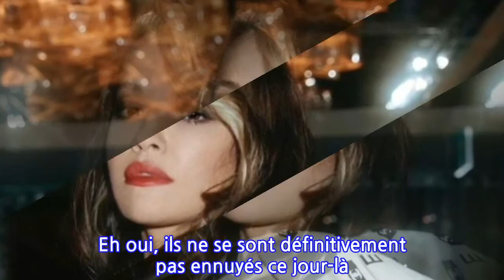Rita Ora dans un couple à trois ? Elle embrasse une comédienne sous les yeux de son...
Depuis quelques semaines, Rita Ora est en couple avec le réalisateur Taika Waititi. Actuellement en Australie, les deux tourtereaux ont également été aperçus très proches d'une célèbre actrice... Séparée du réalisateur Romain Gavras, Rita Ora a retrouvé l’amour. Depuis quelques semaines, elle s’affiche au bras d’un autre cinéaste. L’heureux élu n’est autre que Taika Waititi, à qui l’on doit notamment le film Jojo Rabbit. Une histoire d’amour que les deux principaux intéressés n’ont pas encore officialisée… mais qui fait désormais couler beaucoup d’encre. Des clichés qui intriguent En cause, des clichés qui font actuellement le tour de la toile. On y découvre Rita Ora, qui se trouve actuellement en Australie, où son petit ami tourne le quatrième volet des aventures de Thor, baptisé Thor : Love and Thunder. Mais c’est dans les bras d’une comédienne que la chanteuse a récemment été surprise. En effet, Rita Ora a été aperçue en train d’embrasser… Tessa Thompson ! La comédienne, vue notamment dans le film Men in Black International, est également au casting de Thor : Love and Thunder. Y aurait-il du rififi sur le tournage de ce long-métrage Marvel ? On imagine que les photos de la comédienne en compagnie de la chanteuse auraient pu provoquer la colère de Taika Waititi. Mais il n’en est rien. Et pour cause : ce dernier a assisté à la scène. Un couple à trois ? Non seulement Rita Ora a embrassé Tessa Thompson sous les yeux de son compagnon, mais ce dernier semblait également très proche de la comédienne. De quoi en intriguer plus d’un… et soulever quelques interrogations. Rita Ora et Taika Waititi seraient-ils dans un couple à trois ? Autant dire que Taika Waititi a dû faire quelques envieux. D’autant plus que sur les clichés publiés par le Daily Mail, on peut clairement voir les trois amis prendre du bon temps. Eh oui, ils ne se sont définitivement pas ennuyés ce jour-là. Ont-ils voulu se jouer des photographes qui ont immortalisé la scène ? Pour le moment, ils ne se sont pas exprimés sur ces photos. Affaire à suivre donc !